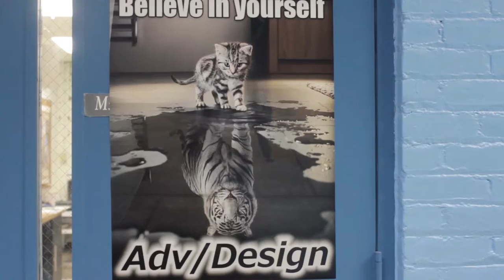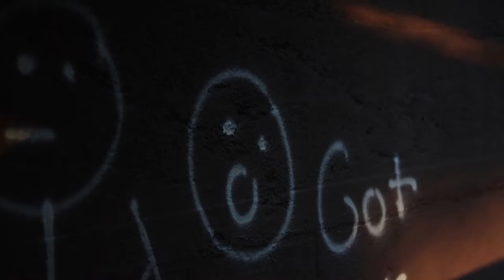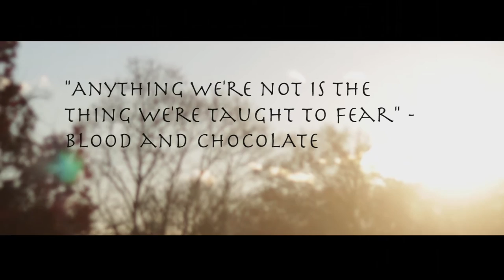Individuality Documentary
Speaking Upon the topic of Individuality. A documentary created by AL-Nafi M. Walker, Jailene Perez and Jaleel T. Giles.
This Documentary has won Rowan RTF Media Fest 2016, Montclair Emerging Film Makers (Best Documentary and Social Impact) and First Place for Skills USA Digital Cinema Competition.

Please feel for to comments your thoughts